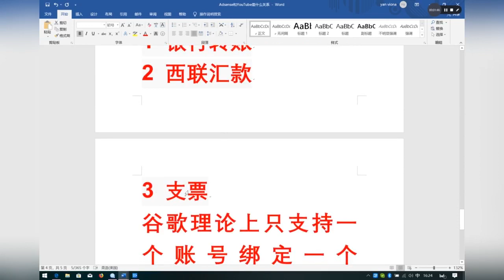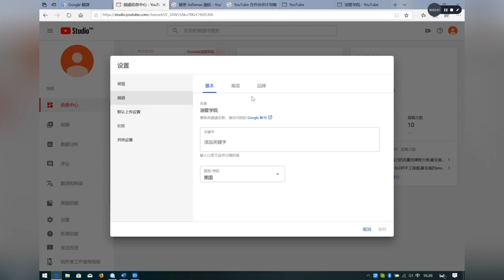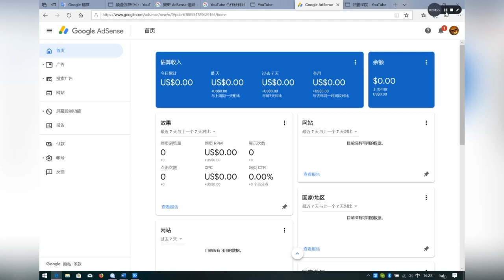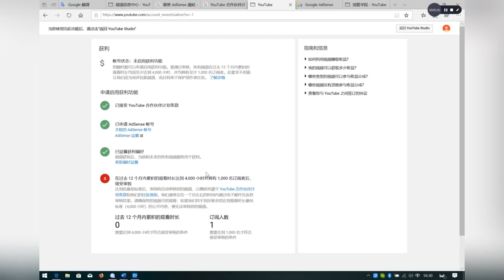adsense和youtube的关联